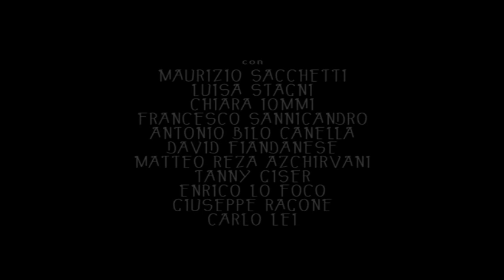ASSOLTI E RIMBORSATI | Promo serie tv comica sulla religione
Miniserie comedy in 5 episodi da 10'

La famiglia Tanzi soffre la crisi economica di questi mesi: Rocco, il capofamiglia, è stato licenziato. Pina, sua moglie, è sempre stata casalinga. I due figli, Benedetta e Giovanni, studiano.

Qualche settimana fa i Tanzi hanno perciò deciso di affittare una stanza del loro appartamento come Bed and Breakfast ad un trentenne seminarista che si trova temporaneamente a Roma.

Ma il seminarista ha ormai terminato i suoi studi e lascia libera la stanza, dopo aver imposto una serie di regole quotidiane molto religiose, alle quali i Tanzi -- già molto religiosi di loro -- si sono ormai abituati.

La famiglia Tanzi infatti è cattolica e praticante.

Così, già dall'arrivo del primo nuovo cliente i Tanzi dovranno fare i conti con un virus: il mondo esterno. E sceglieranno loro malgrado di scendere a tutti i compromessi tollerabili (e non) per guadagnare i soldi dalla loro unica fonte attuale di sostentamento: gli inquilini del B&B...

Miniserie Tv comedy in 5 episodi da 10'.

1°: Radio Rock
2°: Mussulmania
3°: Piromania
4°: Padre Lamort
5°: Tra Terra e Cielo

Sceneggiatura e Regia: gli allievi del corso di filmmaker (secondo livello) diretto da Federico Greco | Giuliano Braga, Alessandro D'Agostino, Donato Robustella, Nicola Ruvioli
Supervisione, cosceneggiatura e coregia: Federico Greco

con: Maurizio Sacchetti (Rocco Tanzi), Luisa Stagni (Pina Tanzi), Chiara Iommi (Benedetta Tanzi), Francesco Sannicandro (Giovanni Tanzi), David Fiandanese (Roberto Nesta detto Bob), Matteo Reza Azchirvani (Ahmed), Antonio Bilo Canella (Padre Lamort), Tanny Giser (zia Tilde), Enrico Lofoco (Mirko), Giuseppe Ragone (Davide), Carlo Lei (don Paolo), Mattia De Pascalis (il servo), Emanuela Mosconi (Ramona).

Fotografia e riprese: Federico Greco
Montaggio: Paolo Maselli
Suono: Gianfranco Sforzin, Antonio Casella
Scenografia e grafica: Roberto Cerrini
Attrezzista: Allegra Bernardoni
Musiche originali: Angelo Vitaliano
Edizione: Donato Robustella, Nicola Ruvioli
Costumi: Nicoletta Romiti e Marina Tardani
Trucco: Sarah D'Avino
Parrucco: Giulia Giorgi
Elettricista - macchinista: Alessandro D'Agostino
Asistente Operatore e video assist: Giuliano Braga
Aiuto operatore ed elettricista: Nicola Ragone
Runner: Sasha Lupo
Bestboy: Mattia Iacono